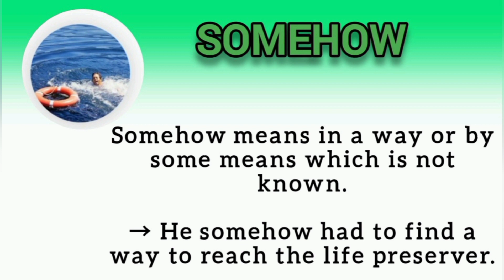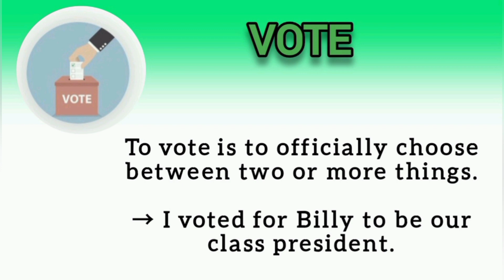English Vocabulary Practice |Unit 29 Part 4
Improve your English Listening and Vocabulary Skills in every lesson!
This English Listening Comprehension Series tests you on your listening and makes sure you understand.